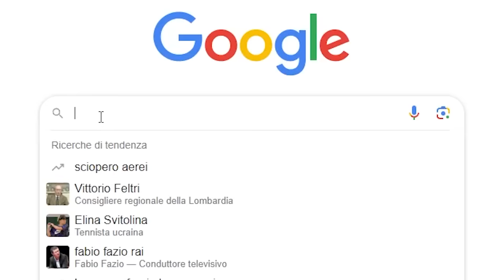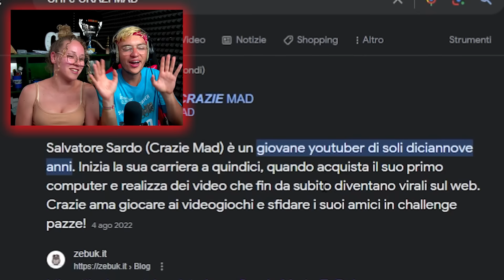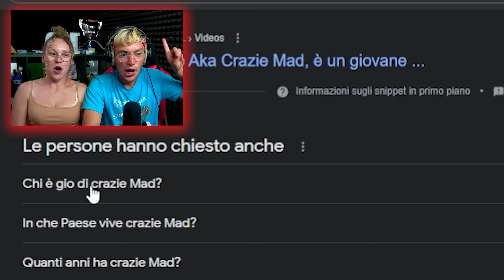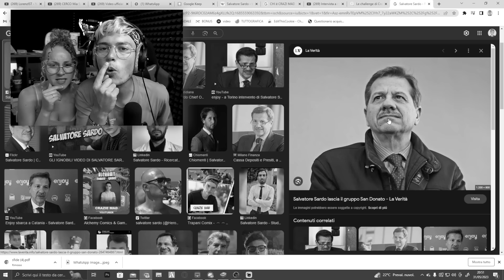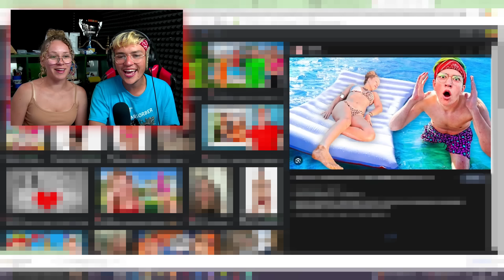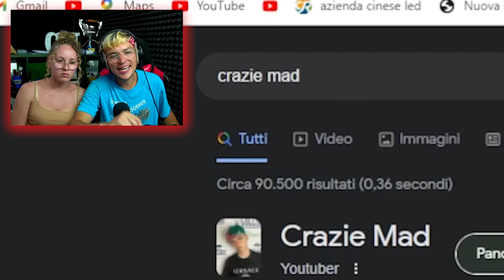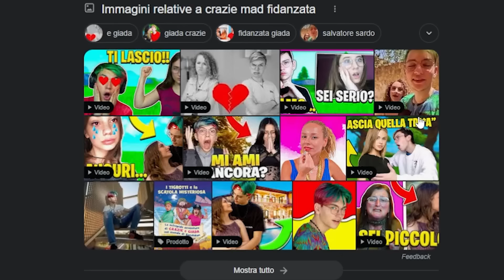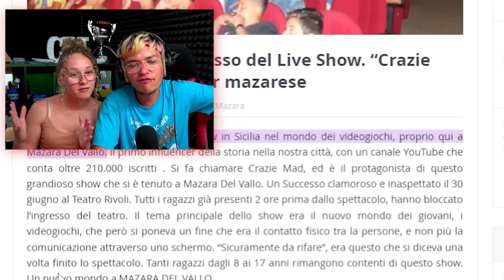MI CERCO SU GOOGLE E SCOPRO…😨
Oggi CRAZIe o @Craziegiochi o @crazievlog si è cercato su google con giàda o @GiadaMad e ha scoperto…